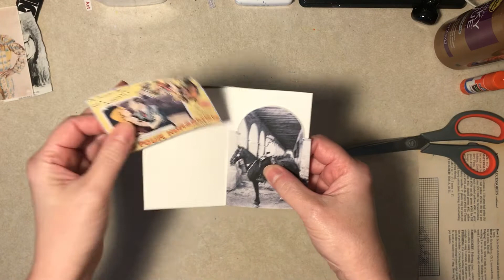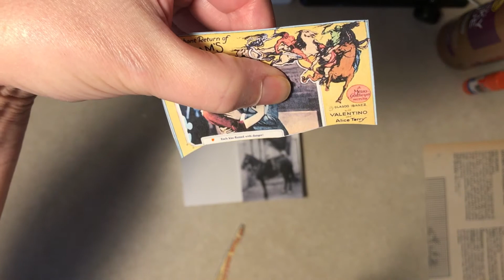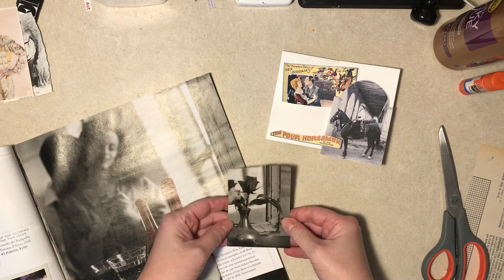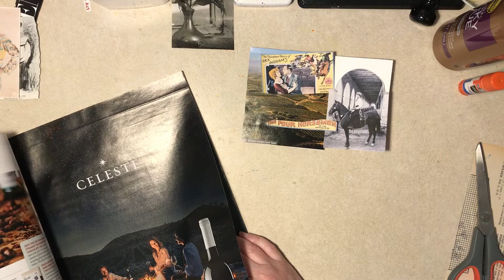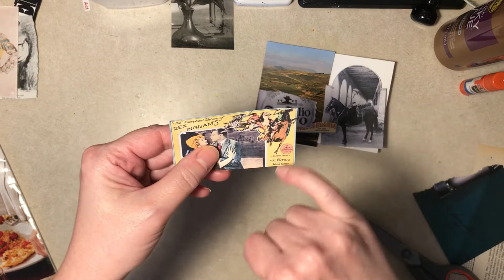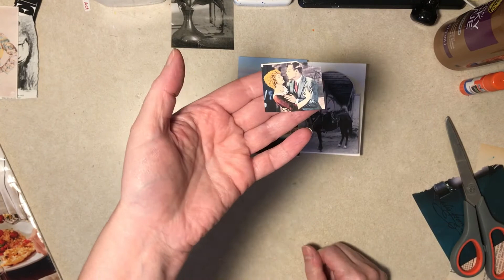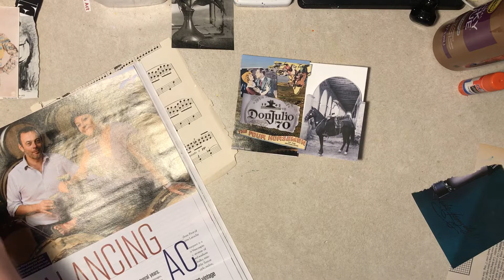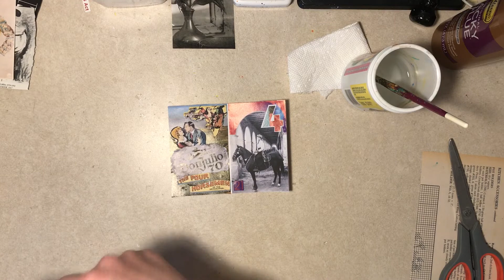Making A Zine: Rudolph Valentino, Part 3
Yes, I'm still working on the Rudy zine. Not intended for children.